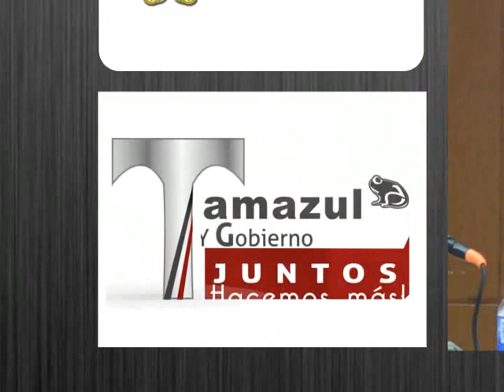Festival Navideño Preparatoria Tamazula - Parte 2 de 2